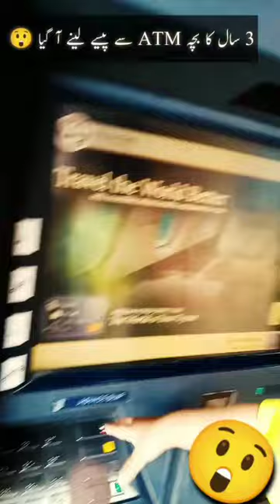3 Saal ka baacha ATM sa Paisa Lana A gay 😲🤪